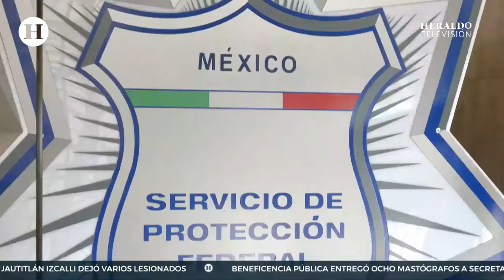¡Evitaron una tragedia mayor! Así reaccionaron elementos de protección federal ante fuerte incendio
La madrugada del 7 de septiembre del 2023, un incendio arrasó con una bodega perteneciente al Instituto del Seguro Social en Vallejo. Al albergar tanques de oxígeno y otros artículos inflamables, el incendio pudo tener consecuencias devastadoras; sin embargo, la pronta acción de los elementos de Protección federal, junto con sus bien pensadas acciones fruto de su preparación, lograron evitar pérdidas humanas.